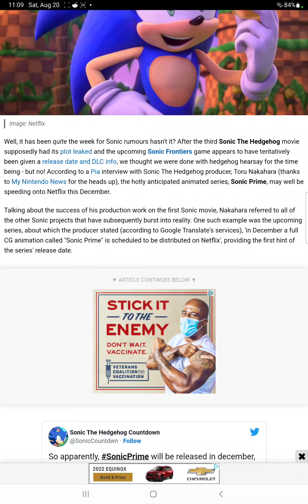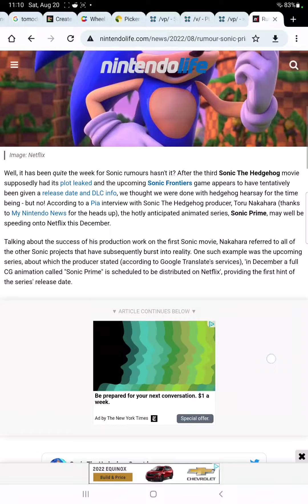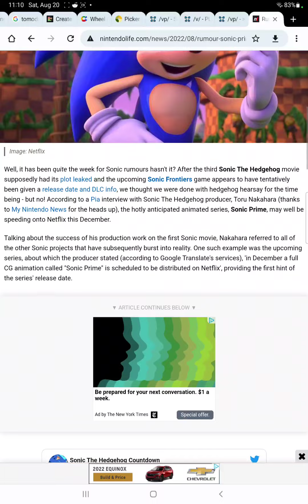sonic prime release date leaked